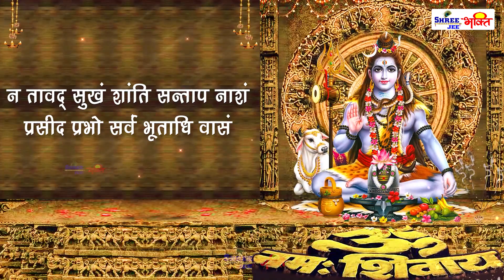Shiva Rudrashtakam Stotram || Shiva Mantra - Namami Shamishaan Nirvana Roopam - Shiv Mantra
Song: -  Shiva Rudrashtakam Stotram
Singer: VARSHA SHRIVASTAVA
Category:  Sthothram
Music Company : Shree Jee Music

Lyrics

Sanskrit

नमामीशमीशान निर्वाणरूपं
विभुं व्यापकं ब्रह्मवेदस्वरूपम्
निजं निर्गुणं निर्विकल्पं निरीहं
चिदाकाशमाकाशवासं भजेहम्
निराकारमोङ्करमूलं तुरीयं
गिराज्ञानगोतीतमीशं गिरीशम् ।
करालं महाकालकालं कृपालं
गुणागारसंसारपारं नतोहम्
तुषाराद्रिसंकाशगौरं गभिरं
मनोभूतकोटिप्रभाश्री शरीरम् ।
स्फुरन्मौलिकल्लोलिनी चारुगङ्गा
लसद्भालबालेन्दु कण्ठे भुजङ्गा
चलत्कुण्डलं भ्रूसुनेत्रं विशालं
प्रसन्नाननं नीलकण्ठं दयालम् ।
मृगाधीशचर्माम्बरं मुण्डमालं
प्रियं शङ्करं सर्वनाथं भजामि
प्रचण्डं प्रकृष्टं प्रगल्भं परेशं
अखण्डं अजं भानुकोटिप्रकाशं ।
त्र्यःशूलनिर्मूलनं शूलपाणिं
भजेहं भवानीपतिं भावगम्यम्
कलातीतकल्याण कल्पान्तकारी
सदा सज्जनानन्ददाता पुरारी ।
चिदानन्दसंदोह मोहापहारी
प्रसीद प्रसीद प्रभो मन्मथारी
न यावद् उमानाथपादारविन्दं
भजन्तीह लोके परे वा नराणाम् ।
न तावत्सुखं शान्ति सन्तापनाशं
प्रसीद प्रभो सर्वभूताधिवासं
न जानामि योगं जपं नैव पूजां
नतोहं सदा सर्वदा शम्भुतुभ्यम् ।
जराजन्मदुःखौघ तातप्यमानं
प्रभो पाहि आपन्नमामीश शंभो

English

Nama misha mishana-nirvana rupam
vibhum vyapakam brahma-veda-svaroopam
nijam nirgunam nirvikalpam niriham
chidakasha makasha-vasam bhaje ham
nirakara monkara-moolam turiyam
gira gnana gotita misham girisham
karalam maha-kala-kalam krpalam
gunagara samsara param nato ham
tusha radri-sankasha-gauram gabhiram
manobhuta-koti prabha sri sariram
sphuran mauli-kallolini-charu-ganga
lasad-bhala-balendu kanthe bhujanga
chalatkundalam bhru sunetram visalam
prasanna-nanam nila-kantham dayalam
mrgadhisa charmambaram mundamalam
priyam sankaram sarvanatham bhajami
pracandam prakrstam pragalbham paresham
akhandam ajam bhanukoti-prakasam
trayah-shula-nirmulanam shula-panim
bhaje ham bhavani-patim bhava-gamyam
kalatitata-kalyana-kalpanta-kari
sada sajjana-nanda-data purarih
chidananda-sandoha-mohapahari
prasida praslda prabho manmatharih
na yavad umanatha-padaravindam
bhajantiha loke pareva naranam
na tavat-sukham shanti-santapa-nasham
praslda prabho sarva bhuta-dhivasam
na janami yogam japam naiva pujam
nato ham sada sarvada sambhu tubhyam
jara janma-duhkhaugha tatapya manam
prabho pahi apan-namamisha shambho